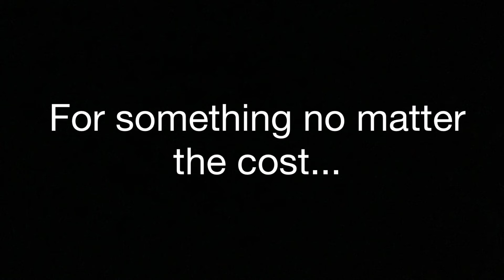LEGO the Mandalorian: the fine addition (TRAILER)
Coming Christmas 2020